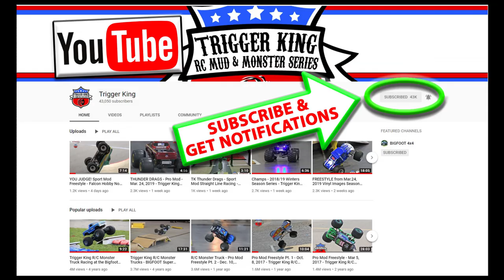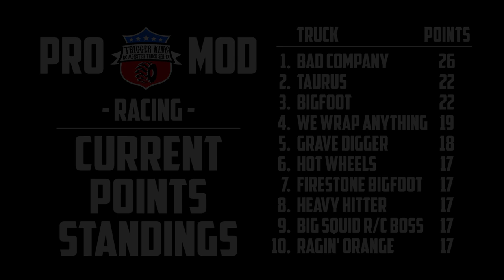Pro Mod OVER/UNDER - Aug.25, 2019 - Trigger King R/C Monster Trucks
One of the most fun courses we have run all year, this over/under track was fast, yet technical. Check out the Pro Mod action from August 25, 2019 at BIGFOOT 4x4, Inc. in Pacific, MO.